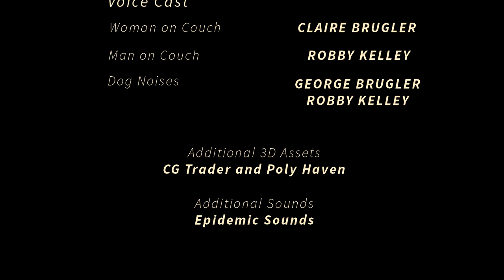MOONDOG - CGI 3D Animated Short Film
MOONDOG is a CGI 3d animated short film created in Blender that follows a playful dog on an adventure into space and beyond. This animated short film was created over the course of a year as I learned the ins and outs of the 3D program Blender. I began my Blender journey almost exactly one year before the release of this film, doing a doughnut tutorial and a chair tutorial by Blender Guru. After that I wanted to try to make something on my own, so I decided to model a cartoon version of my dog. It took me about a month of on and off work and lots of youtube videos to model and texture the dog. Then I learned about rigging and thought it would be fun to try to rig and animate it. After a few days of rigging the character, I was going to do a simple animation of the dog chasing a ball, but then I thought, “what if he chased a glowing orb?”, and that turned into, “what if the glowing orb was the moon?” and the story kept growing and growing. I originally would’ve been thrilled with being able to make a 30 second animation, and that was my original plan, but it kept growing and growing and here I am a year later with a 7 minute short film. I know I still have a lot to learn and improve on but I’m really excited to finally be finished with this project, and pretty happy with how it turned out! I hope you all enjoy it!

MOONDOG (2023)

A playful dog goes on an adventure with his new friend, the moon. Join them as they soar out of our solar system all the way to the supermassive black hole at the center of our galaxy and beyond.

A short 3D animated film by Robby Kelley.

Modeling, texturing, lighting and animating done in Blender using the Eevee render engine.

Voice Cast:
Claire Brugler - Woman on couch
George Brugler - Dog
Robby Kelley - Man on couch/Dog